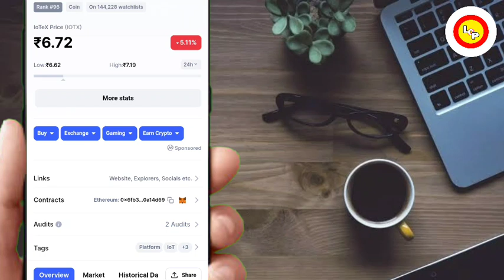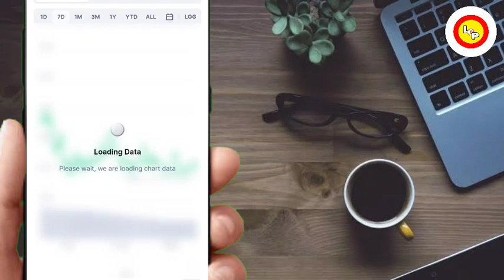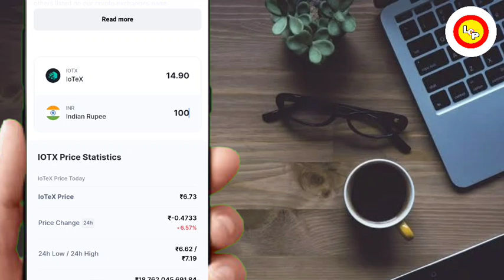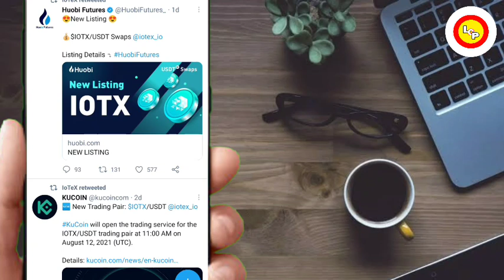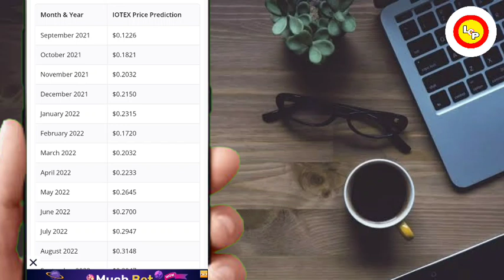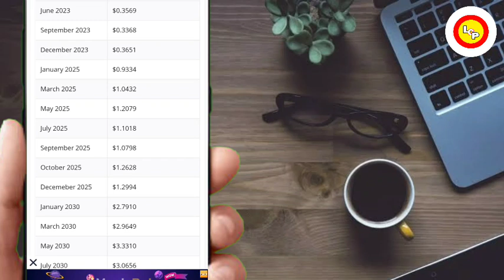⚠️IOTX Coin New Update🔥BIG PUMP🔥2 BIG EXCHANGE Listing🔥Hold Or Sell🤔Wrx token Update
IOTX Coin New Update Coinbase Pro Listing🔥Hold Or Sell🤔Wrx token Update Winklink (WIN) New Update Today || Market Not Pump Why || Wink Price Prediction Hii friends agar video pasand aye to like aur channel ko subscribe jaroor kr dena. Thank You.